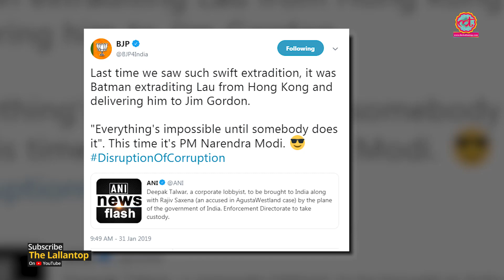Augusta Westland Chopper Scam में Deepak Talwar और Rajiv Saxena को Dubai से extradite किया गया है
Corporate lobbyist Deepak Talwar and business man Rajiv Saxena were extradited to India from Dubai. The duo were on hit list of Enforcement Directorate (ED) and Central Bureau of Investigation (CBI) in relation to AugustaWestland VVIP chopper scam.